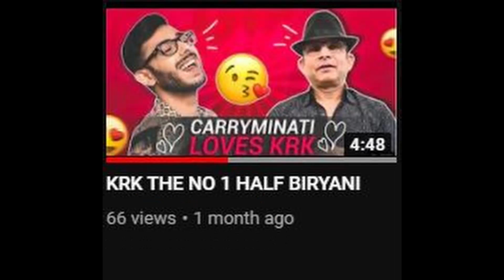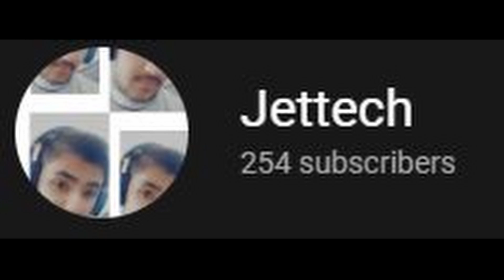Shweta MIC is ON 😂😂 [🔪SUBSCRIBE Kr Lo 🔪]